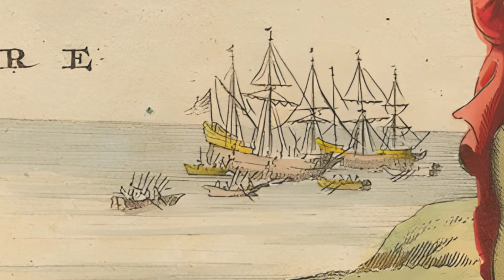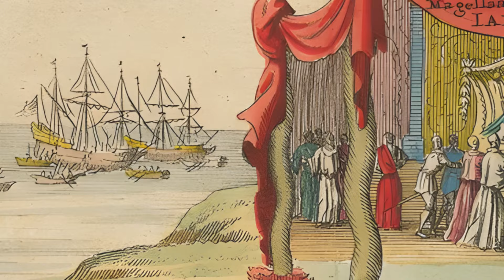Shogun'un Gerçek Samurayı | İngiliz Samuray William Adams'ın İnanılmaz Hikayesi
Yıl 1600. Japonya'nın dalgalı kıyıları, fırtınaya yakalanmış bir gemiyi ölümüne sarsarken, John Blackthorne adında bir İngiliz denizci, kendini bilinmeyen bir dünyada bulur. O artık Japonya'nın tam kalbinde, samurayların ve daimyoların, yani savaş lordlarının gölgesindedir. Blackthorne, bu yabancı topraklarda hayatta kalmak ve bir yer edinmek için cesaretini ve zekasını kullanmak zorundadır.

James Clavell’in romanının özgün bir uyarlaması olan FX yapımı Shogun dizisi, Blackthorne'un ve hizmet edeceği Lord Yoshii Toranaga’nın heyecan verici hikayesini anlatıyor. Peki, dizide yer alan efsane karakterlerin gerçekten de var olduğunu biliyor muydunuz? Oldukça gerçekçi kurulan atmosferiyle izleyenleri adeta 17’nci yüzyıl Japonya’sına ışınlayan Shogun dizisi, tarihi gerçeklere ne kadar sadık?

Bu videoda, John Blackthorne'un izinden giderek Shogun'un, Japonya tarihi ile paralelliğini inceleyecek, karakterlerin gerçekte kimler olduğuna bakacağız? İyi seyirler dilerim...

00:00 Giriş
01:00 Batı ile İlk Temas
02:26 Denizden Gelen Yabancı
03:15 William Adams Kim?
05:15 Sengoku Dönemi Japonyası
06:15 Shogun Ne Demek?
06:38 İngiliz Denizcinin Samuraylığa Yükselişi

BENCE BUNLARI DA SEVERSİN!